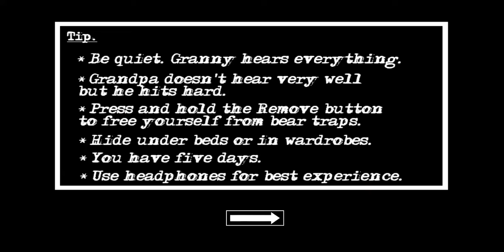Praticing Granny chapter two in practice mode